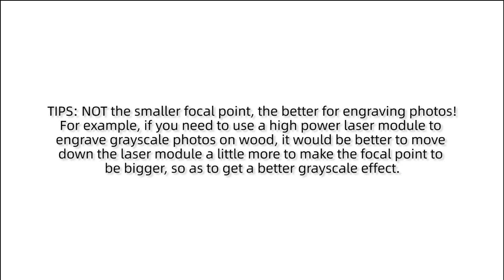Guide Video-- How to Adjust Focus - All Modules - Aufero Laser 1